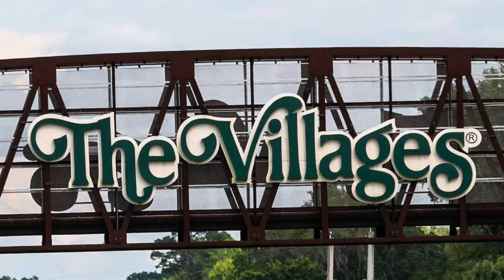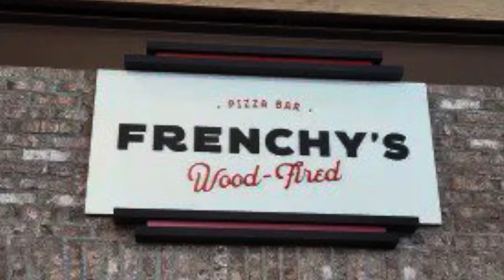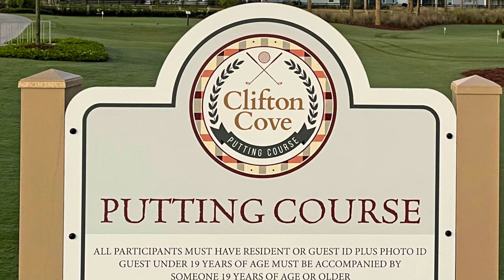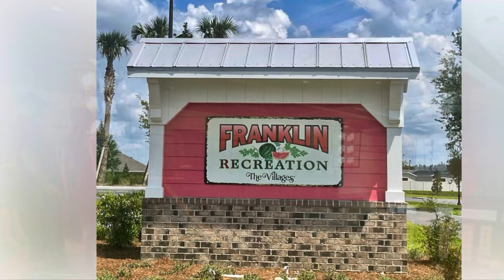MUST SEE! | The Villages, FL | 2023 Songbird Model | Room For a Pool!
The Villages, Florida | Conservation Lot

1725 Vanbeck Cir - The Village of Newell

Looking for a 2023 Newly-Built Home in an Award-Winning, Master-Planned 55+ Community? Consider The Villages and Discover an All-Inclusive Community with World Class Amenities!

This elegant home is a 3 BD | 3 BA | 2/1 GAR | 2,033 SF property located in The Villages, FL

This floorplan is the Songbird model.

As of the time of this video (4/11/2024), this luxurious property was listed at $859,000. Built in 2023, this home has multiple, after-market upgrades and builder finishes to include:

🔥 Conservation Lot
🔥 .33 Acre Conservation-Facing Lot
🔥 Golf Cart Garage
🔥 Stainless Steel Kitchen Appliances
🔥 4-Panel Stacking Sliders
🔥 Farmhouse Sink
🔥 Luxury Vinyl Plank Flooring
🔥 Quartz Countertops
🔥 Vaulted Ceilings
🔥 Tray and Trowel Ceilings
🔥 Outdoor Screened Lanai
🔥 Irrigation & Rain Gutters
🔥 Roman Shower in Owners Bath
🔥 New Exterior Paint & Trim

Located in an Area with No Flood Zone & Flood Insurance is Not 🚫 Required!

If we can provide more information or arrange a private community tour, don’t hesitate to reach out!

Dawn Sellers, Village to Bay Home Team & EXP REALTY

Luxury Service, No Matter the Home 🏡 Price!